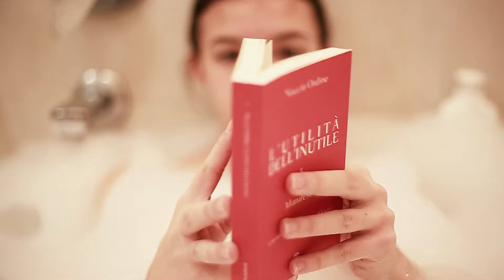INUTIL/MENTE : ultimo appuntamento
“L’utilità dell’arte, che vivo in maniera passiva o attiva, è per me fonte di grande gratitudine e mi dà la possibilità, attraverso lo studio, l’ascolto, l’empatia e la percezione, di essere - spero - sempre una persona migliore” l'idea di Greta Marcolongo che la cultura possa essere anche arte e che possa rendere migliori è l'ennesima comprova che forse così inutile tutto ciò non è. Come non lo sono state le letture di Sofia Bertoli e Davide Mariotti oltre al brillante e sfrizzante discorso di conclusione di Alex Piovan. L'ultimo appuntamento presso il Teatro Cristallo ci ha lasciato con le melodie di Greta Marcolongo e Mattia Mariotti e i colori di Vita da vignetta - Valentina Stecchi dimostrandosi all'altezza di tutto il percorso di Inutil/mente.
Guardate il video di Asia De Lorenzi per rivivere assieme a noi quella serata!
Teatro Cristallo
Associazione- Verein "La Strada - Der Weg" onlus
Politiche giovanili - Alto Adige